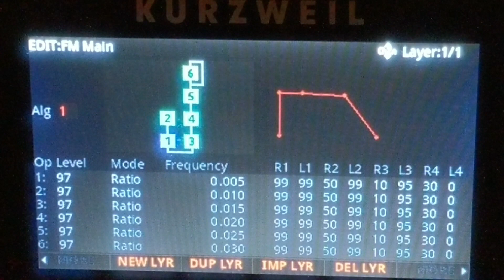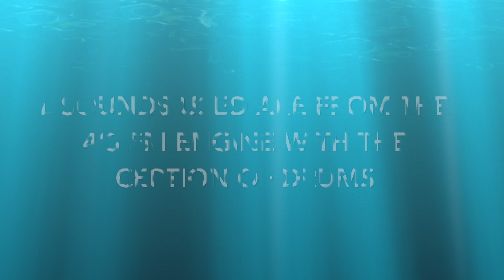KURZWEIL PC4 FM TEASER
KURZWEIL PC4 - Here's a quick demo of the PC4's factory FM presets!